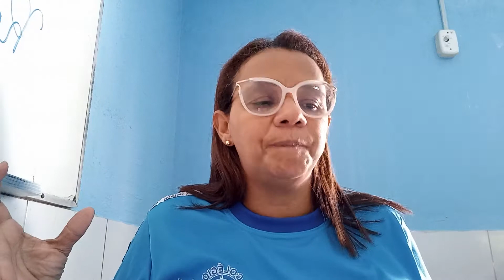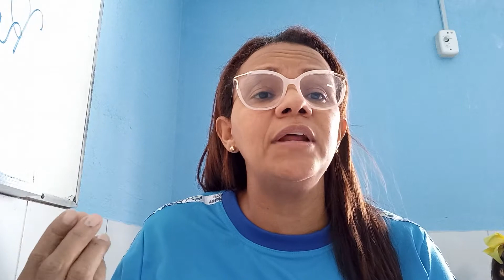Aulas do dia 16/09 - 2º Ano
Matemática: Mais atividades págs 156 a 158.
Ciências: Módulo 3, Cap. 6 - Cidadania no dia a dia págs 197 a 202.